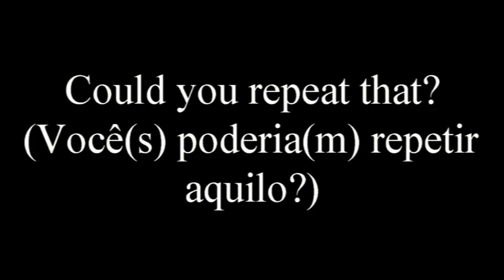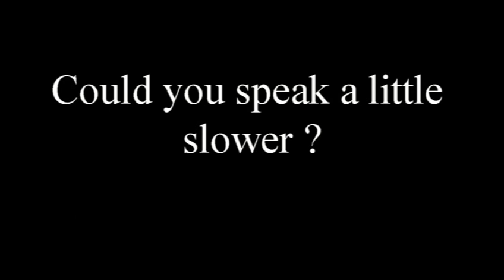intro unit 1-saying hello-video 5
Scene from the fault in our stars